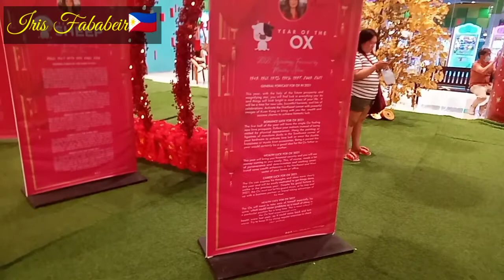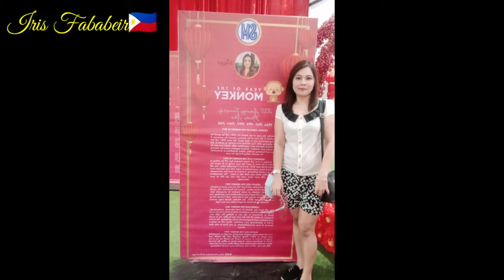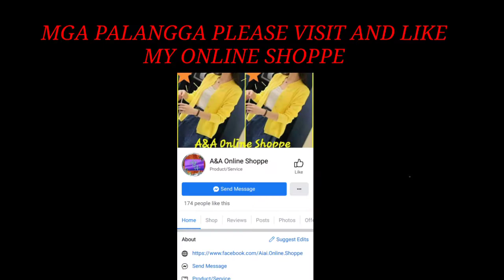GALA SA SM CITY LIPA||CELEBRATING CHINESE NEW YEAR @SM LIPA|Iris Fababeir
Title : GALA SA MALL||LUCK AND LOVE AT SM LIPA

Kamusta napo kayo?
Sa mga bago palang po sa aking channel ako nga po pala si "Iris Fababeir".Ako po ay nag a upload ng ibat ibang klase ng vlogs tulad ng cooking vlog,tutorial vlog,travel vlog,lifestyle,at iba pa.Kaya sa mga gusto ng ganitong content magsubscribe napo kayo sa aking channel at kalembangin nyo narin po ang bell para lage po kayo manotify sa twing may new upload video po ako.
Sa video po na ito ay compilation lang po ng mga moments sa SM noong nakaraang chinese new year.Late ko napo ito na i upload sana po suportahan nyo rin.
Marami pong salamat sa patuloy na panonood po ng aking mga vlogs.Naaappreciate ko po ang inyong mga coments.

VISIT MY ONLINE SHOPPE AND CLICK THE LIKE BUTTON
A&A Online Shoppe